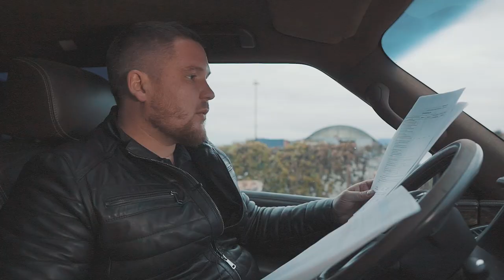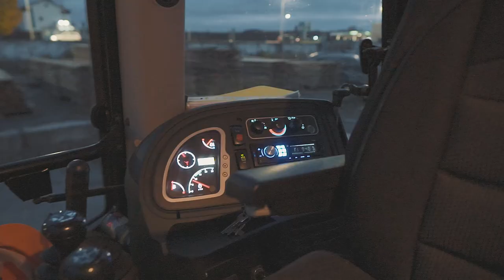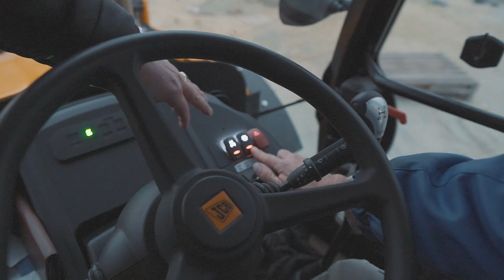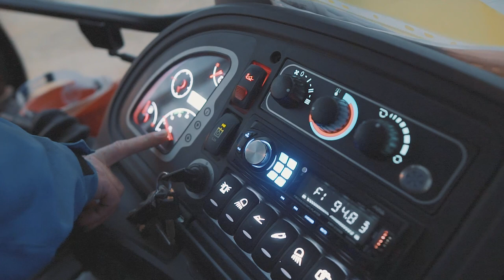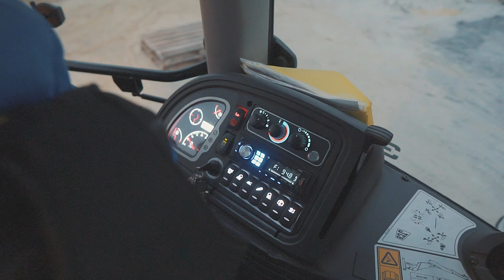ЭКСКАВАТОР ПОГРУЗЧИК JCB 3CX SUPER 2021.Отзыв владельца и первые проблемы. Сколько стоит в лизинг.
Покупали в ЛОНМАДИ г.Белгород.
Лизинговая компания - ЮниКредит.
Как купить в лизинг экскаватор погрузчик jcb 3cx super 2021 года? Сколько нужно денег для первого. взноса? Сколько будет нужно ежемесячно в течении 3 лет платить за лизинг? Какая произошла первая поломка у jcb 3cx super 2021 г.в. на 250 мото часах пробега? Сколько стоит дополнительное оборудование для экскаватора погрузчика jcb 3cx super 2021г.в. в Белгороде в компании ЛОНМАДИ/КВИНТМАДИ?
Ответы на эти вопросы вы увидите в нашем выпуске.
Если вам понравилось видео, ставьте "лося" вверх! Оставляйте свои пожелания и вопросы в комментариях и ждите новые видео!

По всем вопросам:
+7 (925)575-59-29